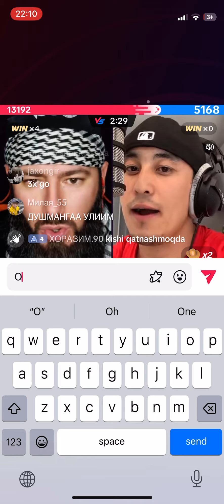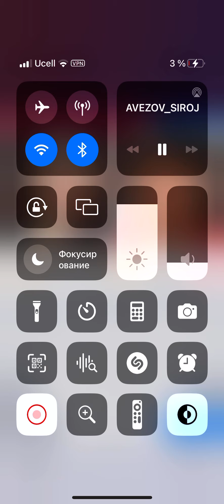Avezov VS Kadirali#tiktok#batl